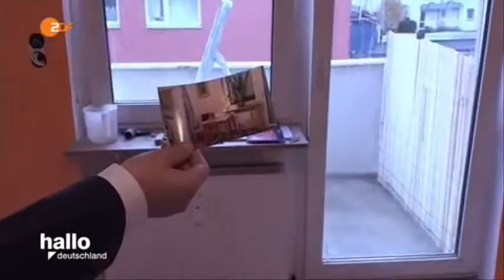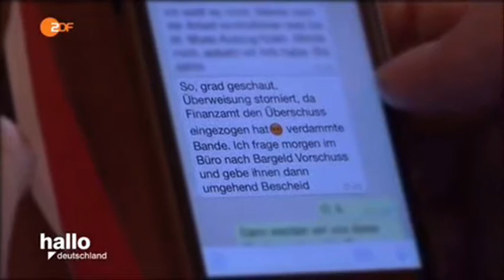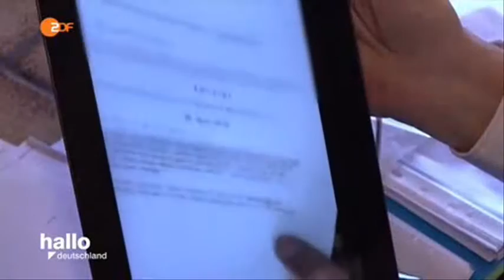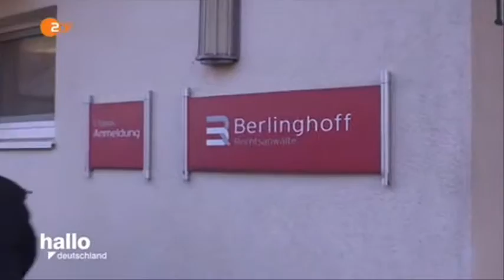29983 rizne Miete 004 002 ZDF 160415 hde 436k p5v12 11 00